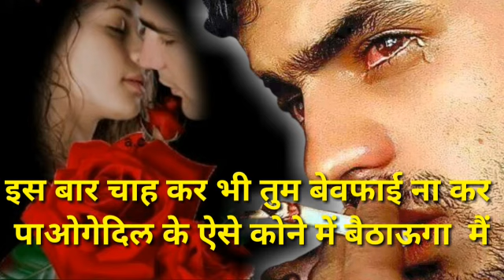दर्द भरी रिंगटोन शायरी | Very heart touching ringtone shayari | gum bhari ringtone |sad shayari 2022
दर्द भरी रिंगटोन शायरी | sad shayari ringtone | gum bhari ringtone | hindi ringtone | hindi shayari

दर्द भरी रिंगटोन शायरी ,Shayari ringtone ,sad shayari ringtone ,gum bhari ringtone ,hindi shayari
दर्द भरी रिंगटोन शायरी ,dard bhari shayari , shayari ringtone, bewafa ringtone ,gum bhari ringtone
दर्द भरी रिंगटोन शायरी ,sad shayari ringtone , Hindi ringtone , Bewafa ringtone ,Gam Bhari ringtone